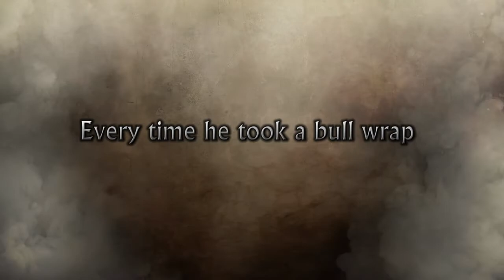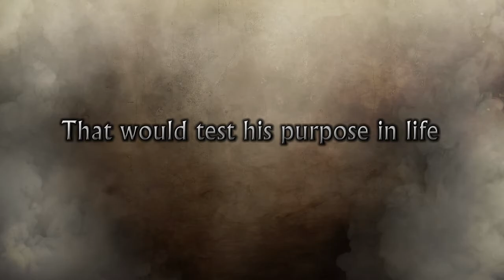Corvette: The Courage of a Cowboy book trailer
to learn more about
 Corvette: The Courage of a Cowboy and other novels I have written.